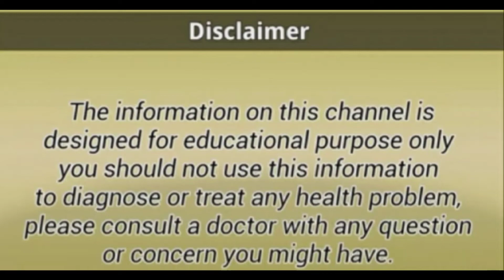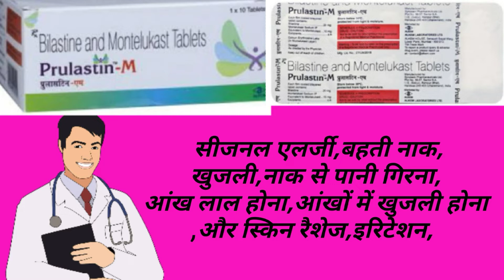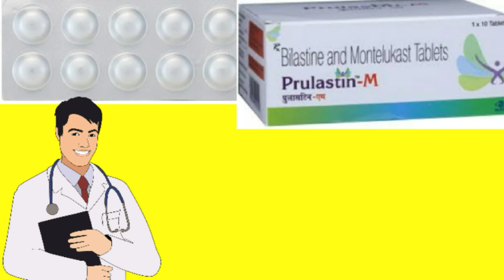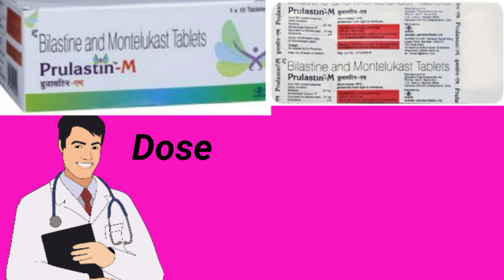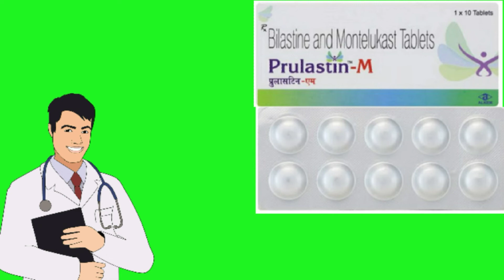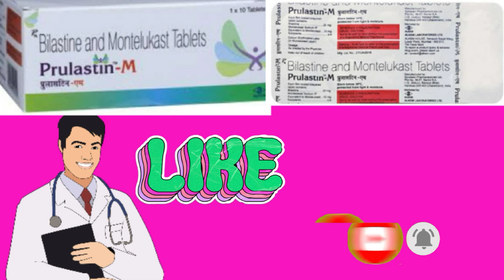prulastin m tablet/prulastin m tablet in hindi/Bilastine and Montelukast tablet uses/prulastintablet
prulastin m tablet/prulastin m tablet in hindi/Bilastine and Montelukast tablet uses/prulastin tablet.
@M A MOTIVATION

 दोस्तों इस वीडियो में आज हमने  prulastin m tablet की जानकारी आपके साथ शेयर की है जिसमें यह बताया गया है कि यह मेडिसिन कब और कैसे यूज़ किया जाता है इसके फायदे क्या हैं डोज़ क्या है प्राइस क्या है साइड इफेक्ट क्या है और किन दवाओं के साथ इसे लेने से नेगेटिव इंपैक्ट होने के चांसेस हो सकते हैं तो वीडियो को लास्ट तक ध्यान से देखिए.

 चेतावनी इस चैनल पर मेडिसिन से जुड़ी जो भी जानकारी आपको दी जाती है वह केवल आपके ज्ञान मात्र के लिए है इसलिए किसी भी दवा का यूज करने से पहले अपने डॉक्टर से सलाह जरूर ले लें.